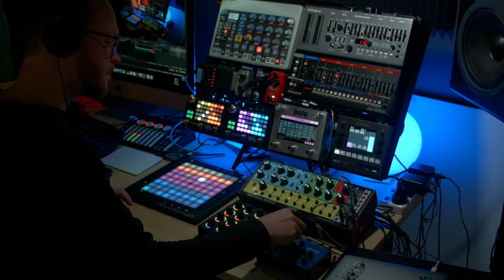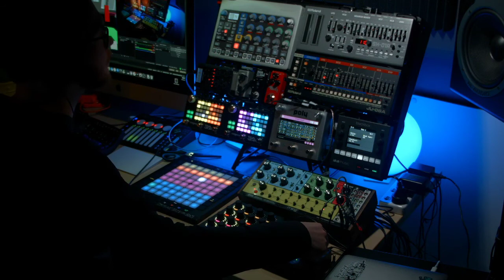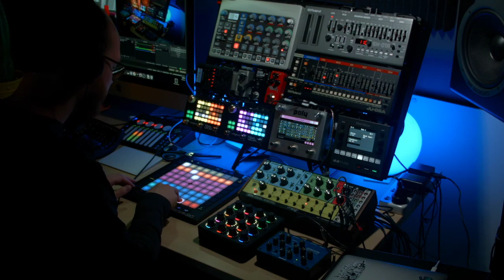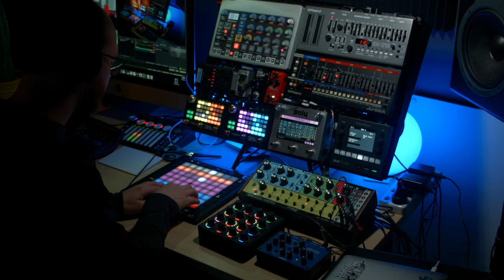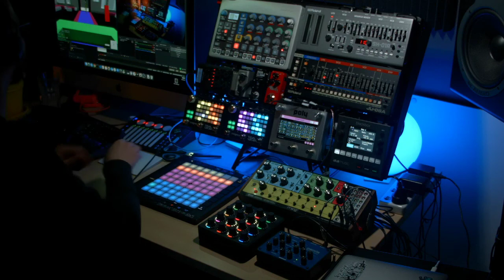METAVERSE#2 (live stream 16 Sep 2020)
Starts off ambient then goes some places.